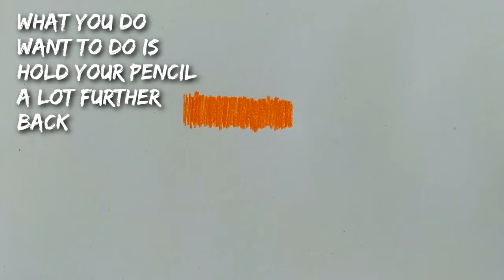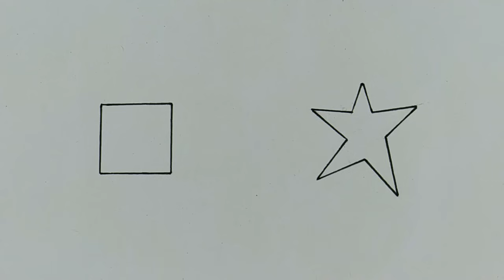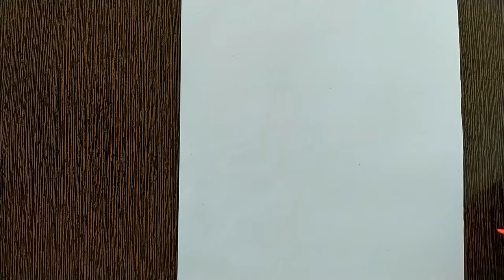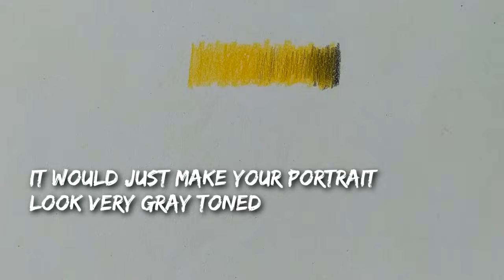8 AMAZING DRAWING HACKS FOR COLORED PENCILS YOU SHOULD KNOW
8 Cool and easy coloring hacks you'd wish you'd known sooner!
In this video, I show you 8 drawing hacks for colored pencils that I use to improve my drawings

MATERIALS USED:
-Artline color pencils
-Faber Castell fineliner
-Tissue
-A4 size printer sheet
My Equipment:
-Camera: Mi A3
-Video editing software: Sony Vegas
-Tripod: Benks Lazy Arm desk mount